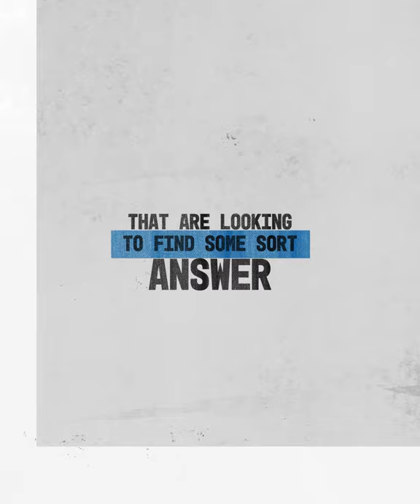Letters to Young Fans - Mira Shane